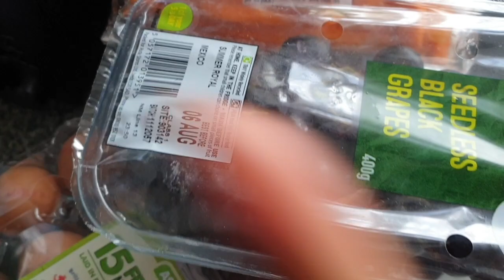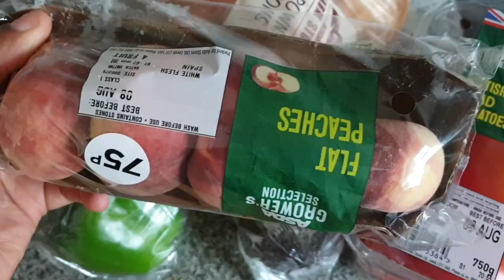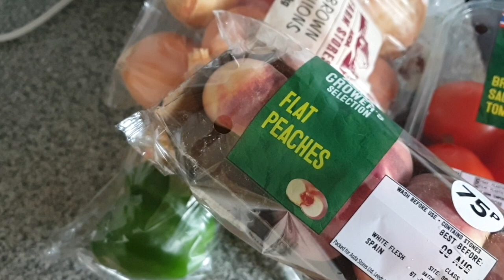Got my wax removed from my ears | VLOG